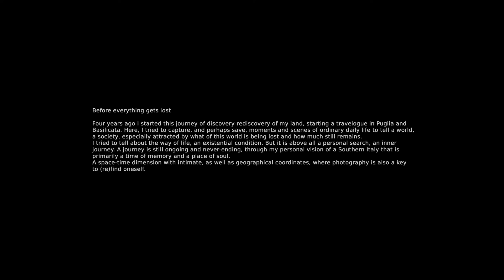Kolga Award 2016 - CARMELO ERAMO - Before Everything Gets Lost